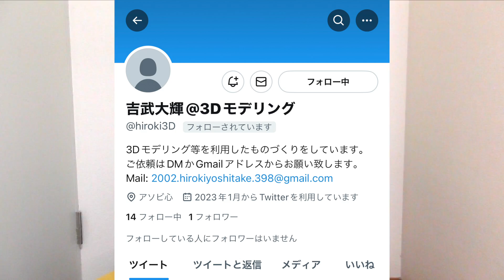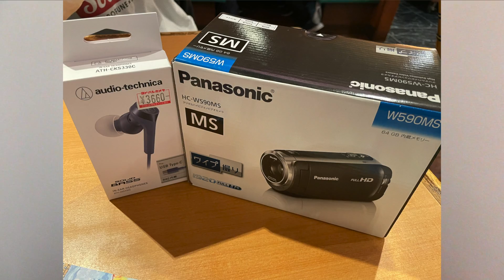活動2年目が始まったのでお面を作ってみました。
[音楽]
魔王魂 様
DOVA-SYNDROME 様
音人 様

お仕事やコラボのご連絡はDMかこちらのGmailまで！
※YouTubeチャンネルの概要にアドレスがあります！